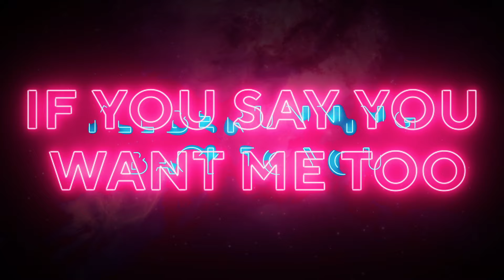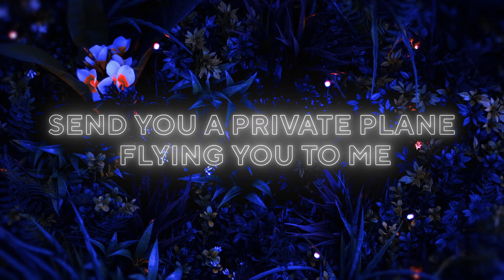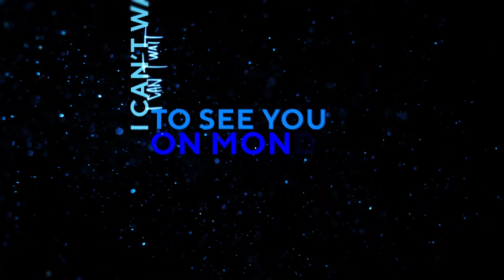Roger Martin - Monday feat. Maurice (Official Lyrical Video)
Video Credits:
Directed by: Thomas Hof / PW Records
DOP: Thomas Hof / PW Records
Camera: Thomas Hof / PW Records
Production: LyricClip produced by Thomas Hof for PW Records

Lyrics:
I can’t wait to see you on Monday
we can talk on Tuesday
take you out on Thursday
I won’t make it without you til Friday
you’ll be gone on Sunday
let’s stay home for the weekend

if you say you want me too
I’ll be running back to you
wish that I could make you stay

n’ if could I get you here by tomorrow
send you a private plane flying you to me
seven days & twentyfour little hours
I’ll be right here…

I can’t - I can’t - I-I-I-I can’t wait to see you on Monday